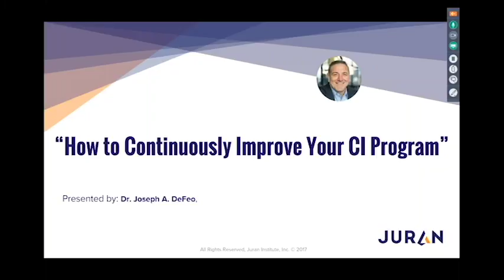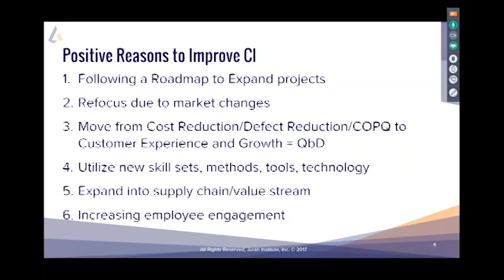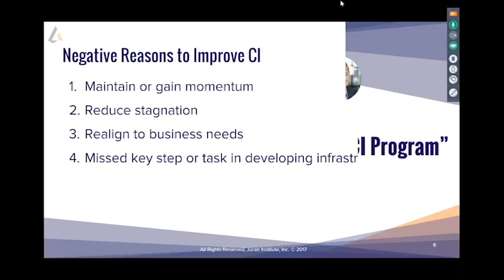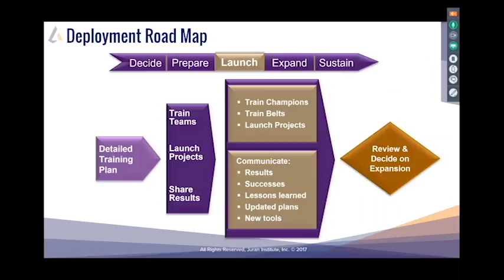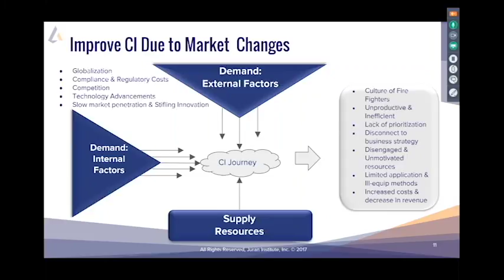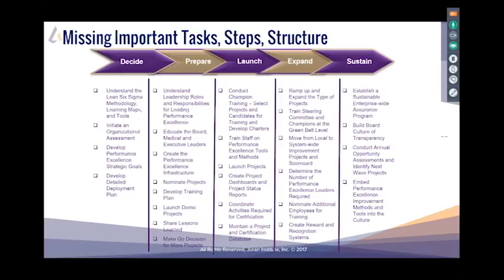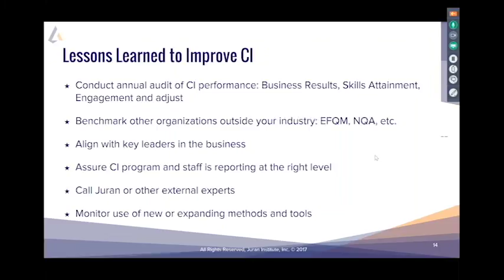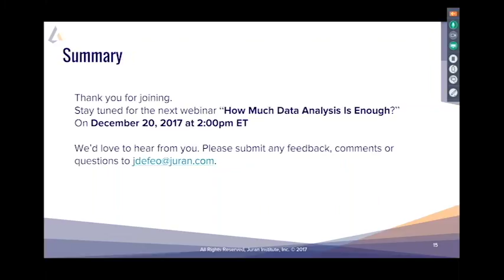How to Continuously Improve Your Continuous Improvement Program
It has been 5 years since you began your CI journey. Has your leadership checked on your progress lately? Is you program producing the results you expect? Is it lagging behind? Maybe it is time to revisit your program and assess its successes and failures. The outcome can be reinvigorating to the organization.